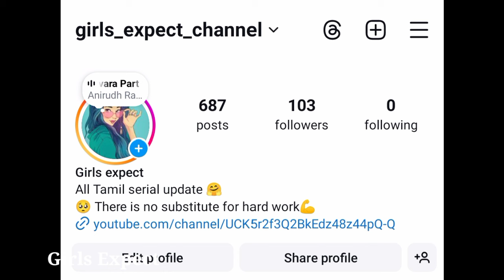OMG 😱 600 ‍ Episodes கடந்த பிரபல Prime Time சீரியல் Climax soon 💔 Girls Expect 💙